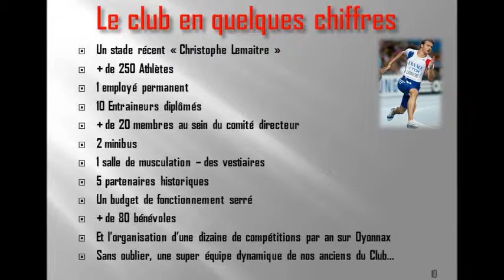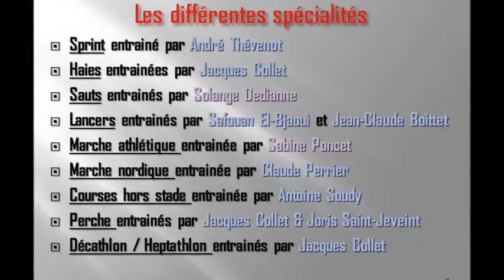USO ATHLETISME 2017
P'tite vidéo de promotion de notre Club d'Athlétisme...
USO Athlétisme à OYONNAX